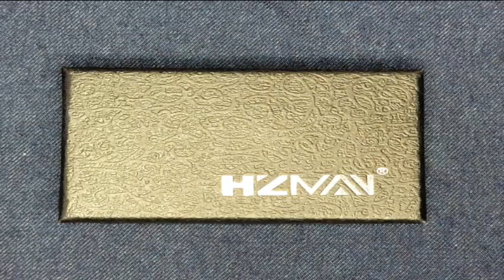Prayer Pendant Gold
Family Of Fun    Our family and our adventures. Come and watch the fun.

This is the link to get to the prayer pendant.